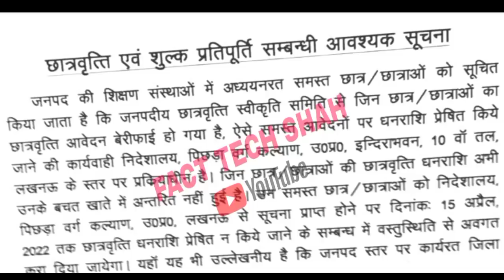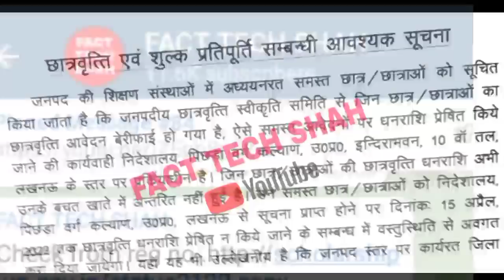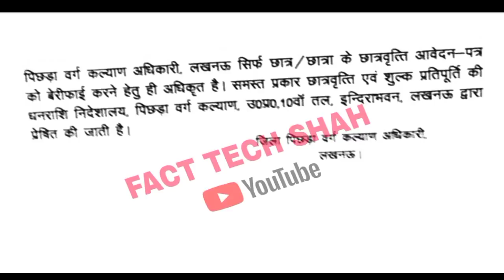up scholarship latest news today || up scholarship kab tak aayegi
topic cover

up scholarship by fact tech shah

up scholarship fact tech shah

scholarship up
upscholarship

UP Scholarship
Scholarship

updeled
up bed scholarship 2022
upschoalrshiplatestnews
up scholarship as fact tech shah